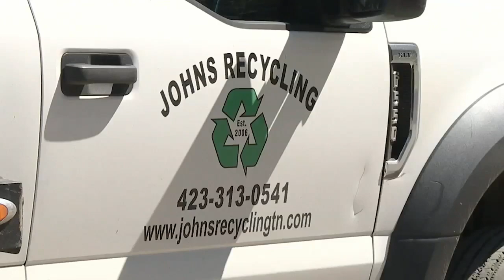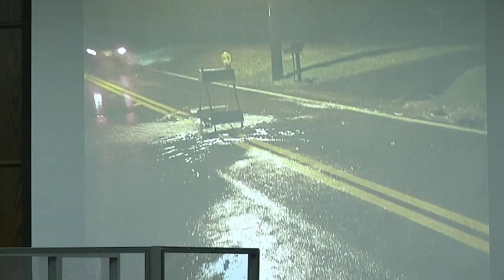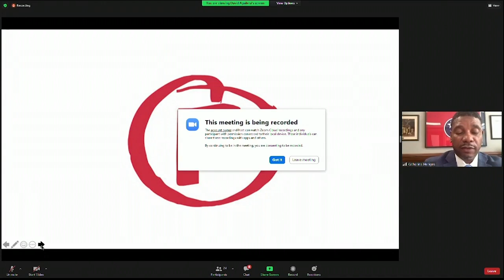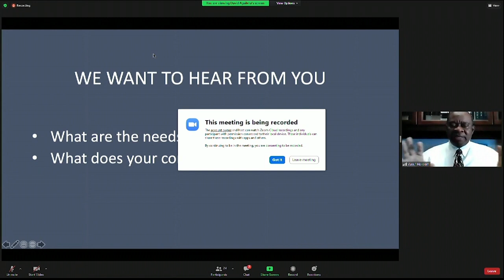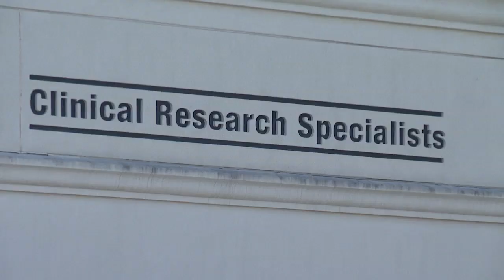Catalytic converter crooks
Thefts are on the rise in Chattanooga, and they are targeting cars.

In the first six months of 2021, catalytic converter thefts in the city had risen almost 400%, compared to the entire previous year, according to a press release from the Chattanooga Police Department.

On July 1st, Tennessee passed a law in an effort to reduce theft and put more restrictions on selling and purchasing catalytic converters.

The law states that anyone who purchases a used catalytic converter must give written notice to the police, be registered as a scrap metal dealer and make the deal in person, with a copy of the seller's identification.

Plus, In the jury's hands: Woman charged in death of officer, and Lawmakers push for more transparency in redistricting, and Third dose Moderna COVID-19 vaccine clinical trial now underway.

00:00 Catalytic converter crooks
01:54 In the jury's hands: Woman charged in death of officer
03:11 Lawmakers push for more transparency in redistricting
05:15 Third dose Moderna COVID-19 vaccine clinical trial now underway